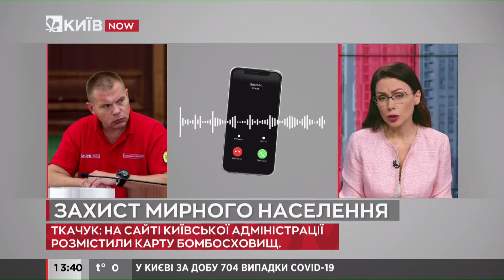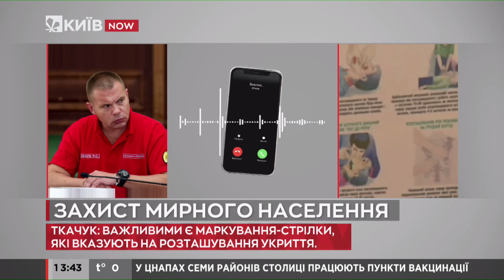КМДА перевіряє бомбосховища та посилює територіальну оборону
Київська міська державна адміністрація (КМДА) планує посилити 112-ту бригаду територіальної оборони та перевірити споруди подвійного призначення, найпростіші укриття та сховища.